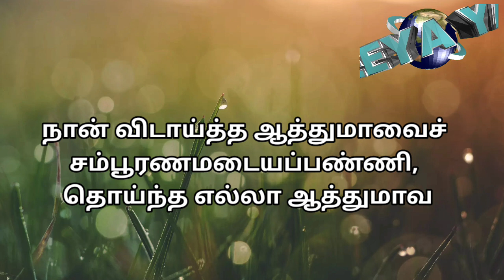JOYFULDAY | BIBLE VERSE | jeremiah 31:25 @Aathmeeyayathra ANGM